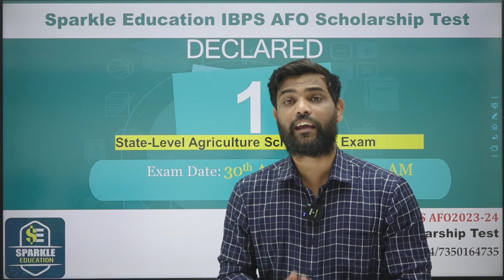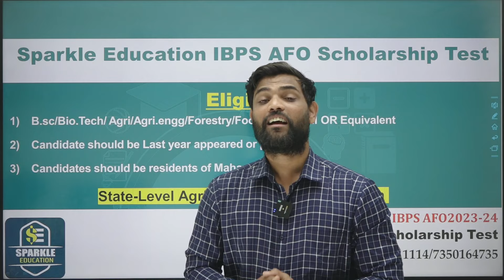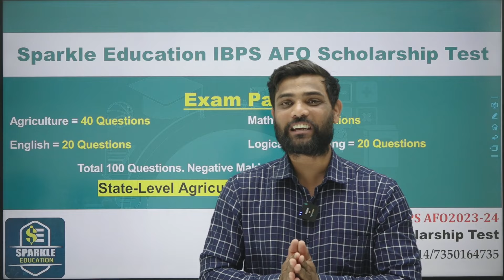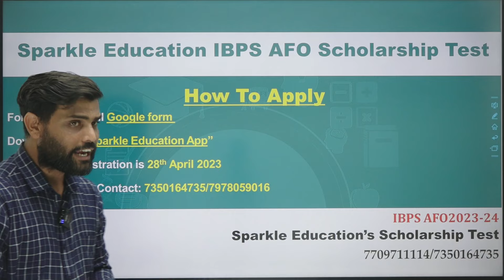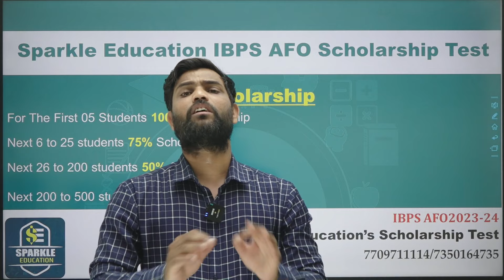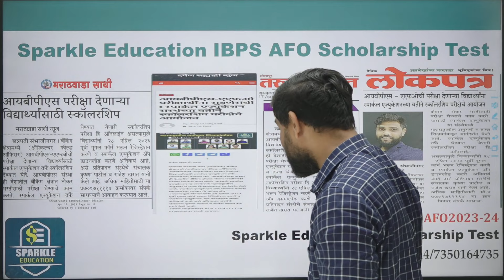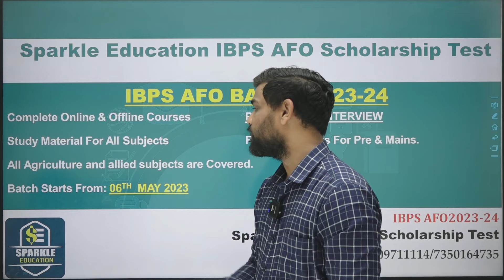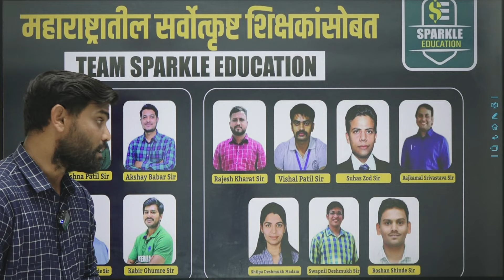IBPS AFO Scholarship Test 2023-24 | Eligibility, Exam Pattern, How To Apply | Last date 28-04-23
For Registration Fill Google Form Link 👇🏻👇🏻👇🏻👇🏻👇🏻👇🏻👇🏻

Follow the below-mentioned steps to get the pdf documents of study material by Sparkle Education
1. Download the Telegram app.
2. Search for  ( Sparkle Education   )
3. Click "Join" at the bottom of the page.